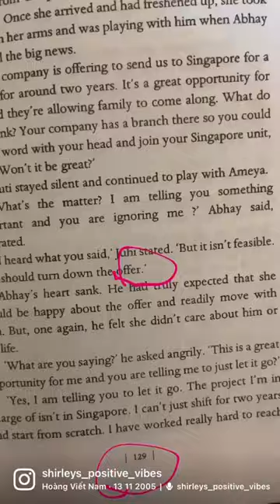Happily never after by sudeep Nagarkar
I would definitely suggest you reading this…❤️you might get sorted of you hard situation if you are facing any…
@sudeepnagarkar I want my pages😭😭😭😭 .